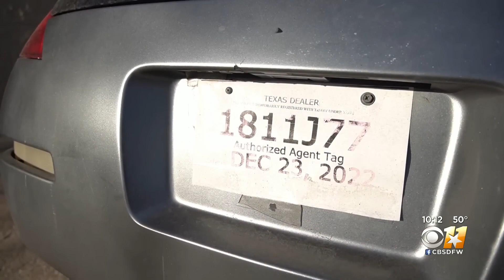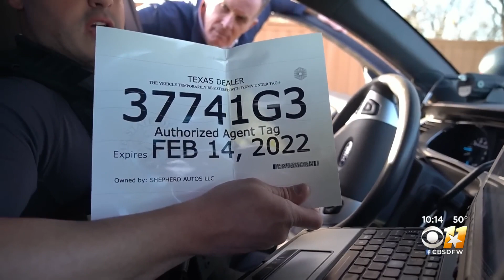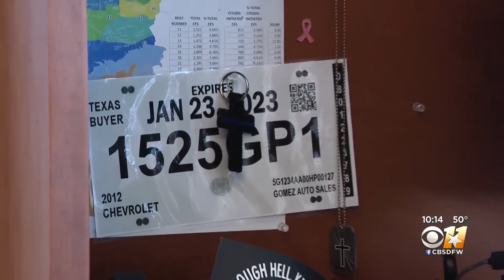The ongoing fight against ghost cars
Police say there are likely thousands on the road.